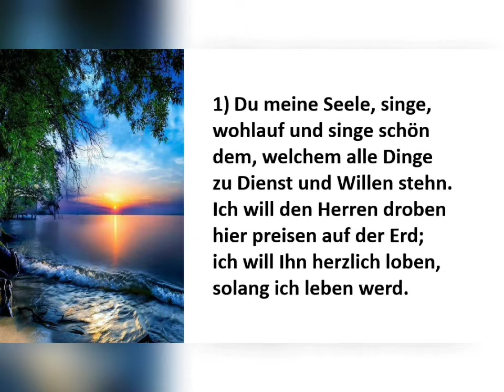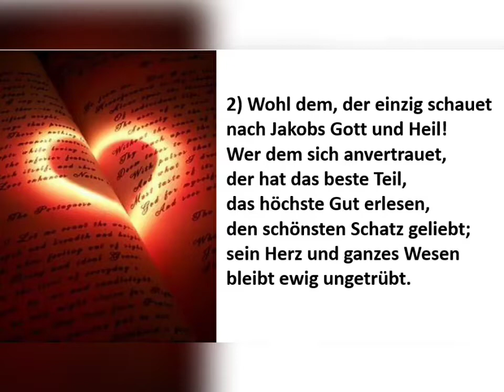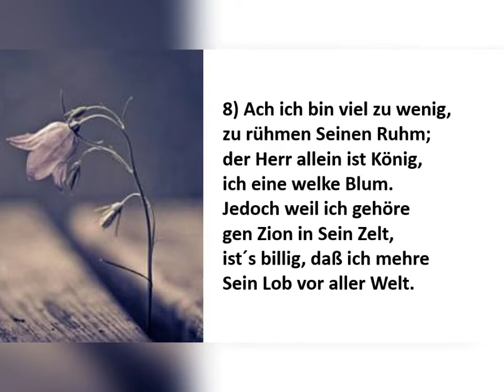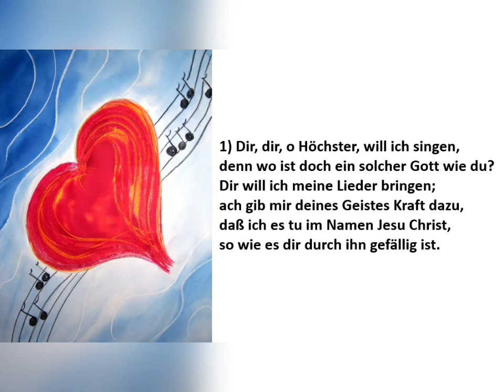2020-05-10 - Kantate Predigt und zwei Gesänge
Nach Anfrage hier auch nur die Kantate Predigt von Pastor Udo Lütge und zwei Gesänge dazu. Die Predigt hat die Musik zum Thema.